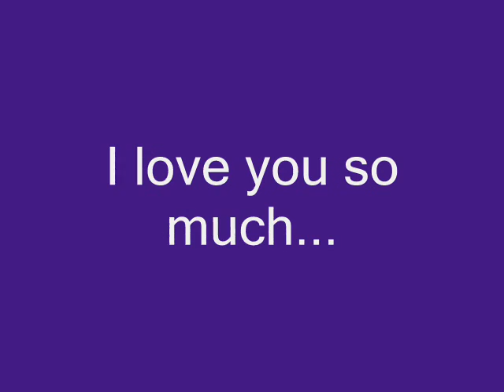Christmas Far Away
I wrote this song about 20 years ago for a friend who wanted something to give his children who lived in another city with their mother...  never dreaming I would be singing it to my own children.

Words and Music by Janet Behning